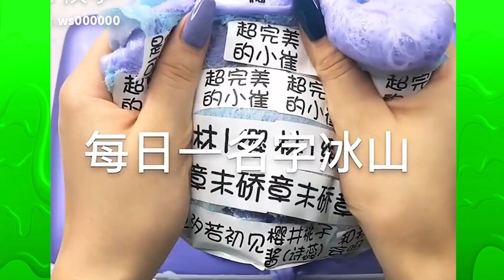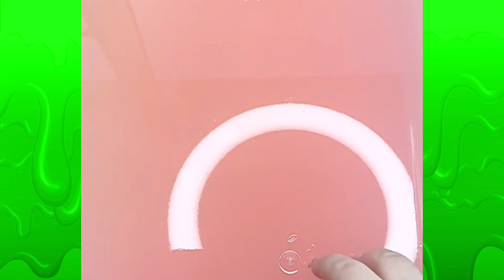1 Hour Satisfying Slime ASMR Satisfatório & Videos de Relaxante #36